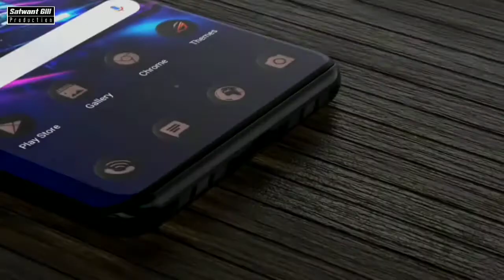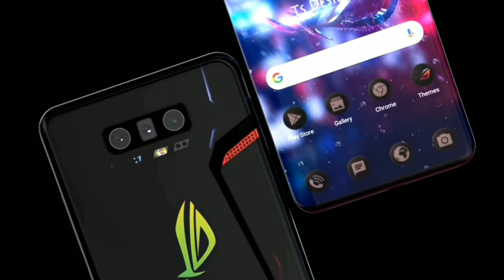Asus ROG Phone 2 Full Detail, Price, Camera, |जानें क्या है खास रोज़ 2 में | क्यों है सबसे अलग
Topic - The Asus ROG Phone II is an angry-looking gaming phone with a virtually identical rear camera setup to that found on the Zenfone 6. Being a gaming phone, however, it also delivers mountains of power, plenty of storage options, a sensationally smooth 120Hz screen, not to mention a massive 6000mAh battery. All that translates to class-leading specs in all areas but one - imaging. While its dual camera is competent, therefore, the lack of a telephoto lens and OIS will be felt.

We believe that Technology should be accessible to         everyone.